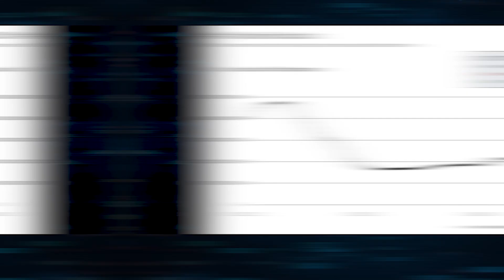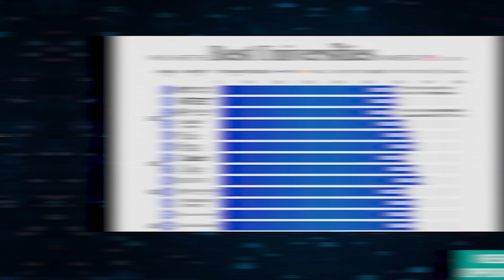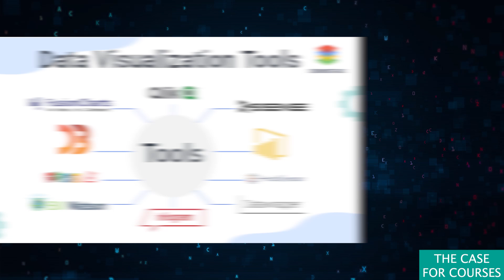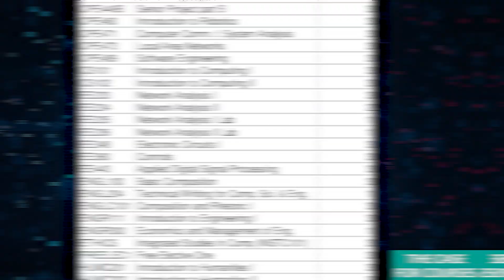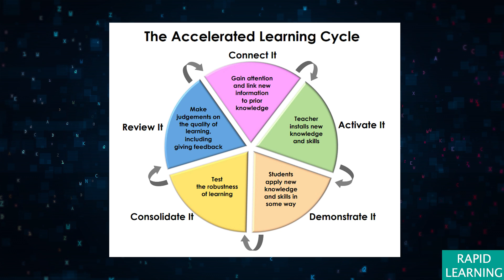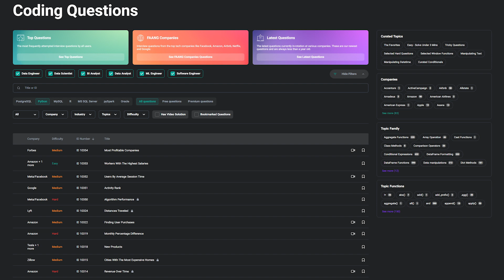Data Science Degrees vs. Certification Courses: Which is Right for You?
Want to break into the booming field of data science? This video explores the pros and cons of a data science degree vs. certification course to help you decide the best path for your goals.

In this video, you'll learn:
◉ The pros and cons of data science degrees: Gain in-depth knowledge, network with professionals, and get recognized by employers, but take longer and cost more.
◉ The pros and cons of data science certification courses: More flexible, affordable, and practical, but less comprehensive and may not hold the same weight with employers.
◉ How to choose the right path based on your career goals and circumstances.

Whether you're a career changer or looking to upskill, this video will help you make an informed decision. Looking for more data science resources? Check out stratascratch.com!

Timeline:

Intro: (0:00​​​)
The rise of data science: (0:15)
The case for degrees: (0:39)
Advantages of degrees: (1:08)
Networking opportunities: (1:32)
Research opportunities: (1:49)
Recognition: (2:09)
The case for courses: (2:32)
Advantages of courses: (3:03)
Practical skills: (3:45)
Rapid learning: (4:05)
Degree vs Courses: (4:29)
Conclusion: (4:50​​)

About The StrataScratch Platform:

StrataScratch is a platform that allows you to practice real data science interview questions. There are over 1000+ interview questions that cover coding (SQL and Python), statistics, probability, product sense, and business cases.

So, if you want more interview practice with real data science interview questions, All questions are free and you can even execute SQL and Python code in the IDE.